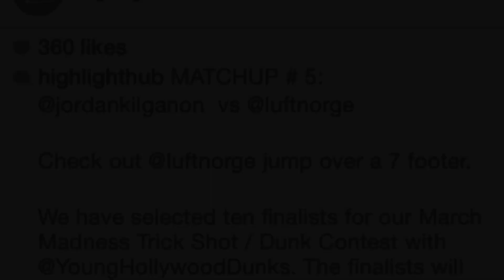Pat Dickert 2015 Dunk Mix :: Over 7 footer vs JORDAN KILGANON :: Dubble Up X :: TAKEFLIGHT2015 ᴴᴰ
My best dunks from 2015.  Made a lot of vert progress this year, and even got to compete against Jordan Kilganon in an online contest held by HighlightHub (got smoked). Couple of inches away from the free throw line!  New dunks: two-foot windmill, dubble up x, dunks over people